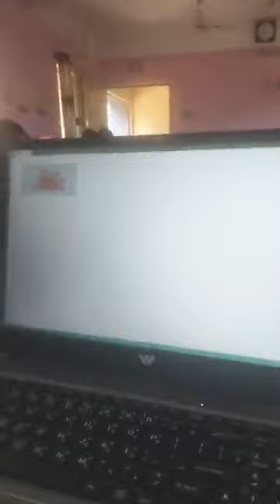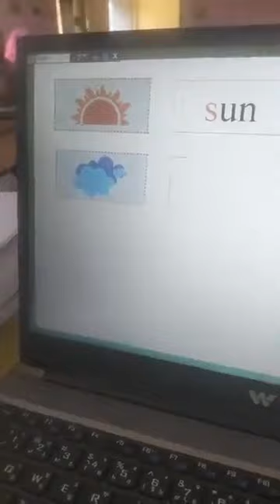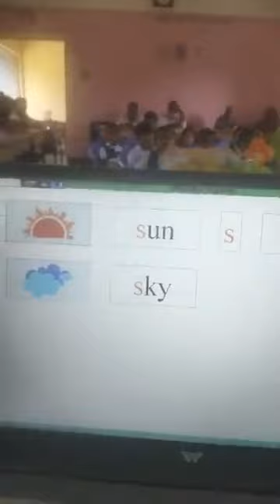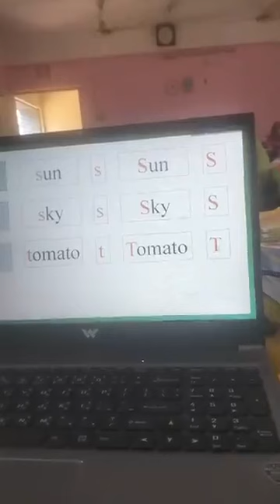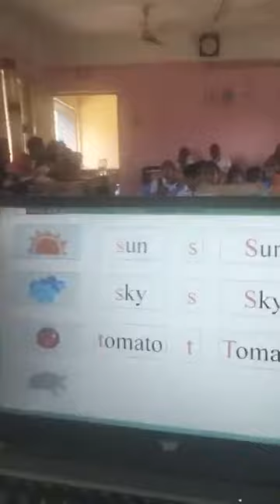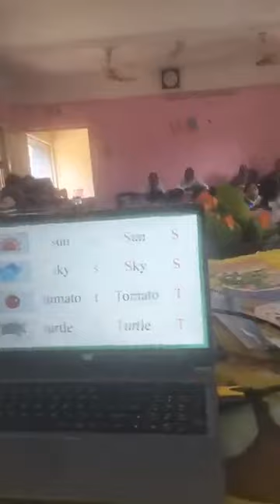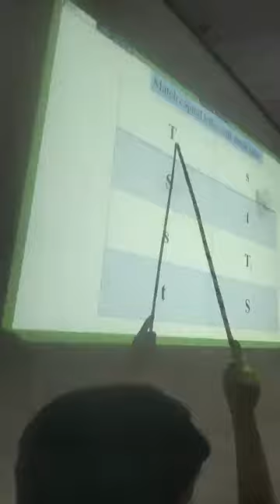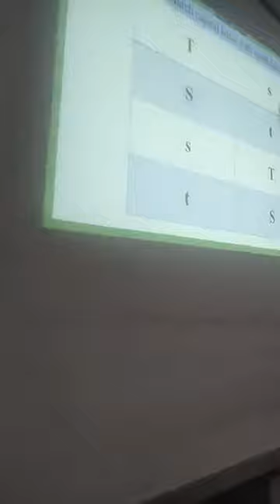English 1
ইউআরসি তে নেওয়া একটি প্রদর্শনী ক্লাশ।